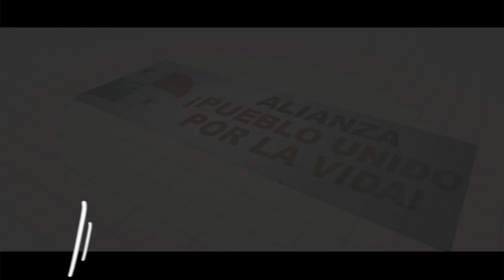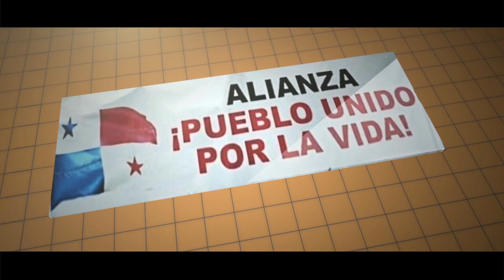Dr William Hughes Denuncia monopolio y oligopolio en sector energético y menciona los responsable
Principal responsable Pérez Balladares cuyo Gobierno PRD privatizó. Por eso tenemos la luz más cara de la región: 20 ó 25 centavos Kw hora, en Estados Unidos, 8 centavos.
Mesa única diálogo Penonomé
Alianza pueblo unido por la vida